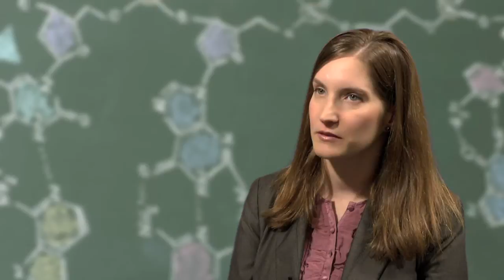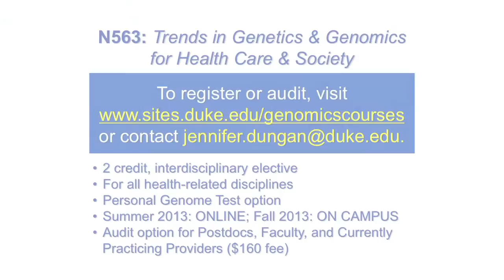Genetics and Genomics for Health Care and Society (N563)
Assistant Professor Jennifer Dungan discusses a two-credit elective interdisciplinary course at Duke designed for health professions students and currently practicing providers that is being offered online for the Summer 2013 semester and on campus for the Fall 2013 semester. Co-sponsored by the Duke University School of Nursing and the Duke Center for Personalized Medicine, the course provides a foundation in genetics and genomics and explores their impact on health care and society. Learning experiences include an analysis of actual genomic test results and a review of case studies. Faculty, post-docs, and currently practicing health care providers may audit the course.